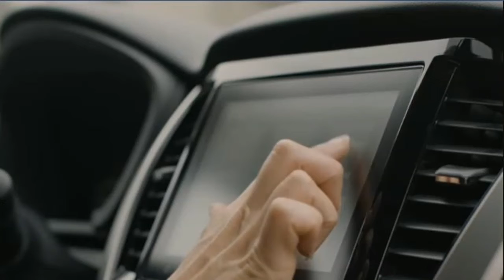All Star Mitsubishi Contactless Purchasing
We've introduced contactless purchasing. From arranging vehicle deliveries to your door, to answering questions and completing the paperwork remotely, we're open and we're ready to assist.